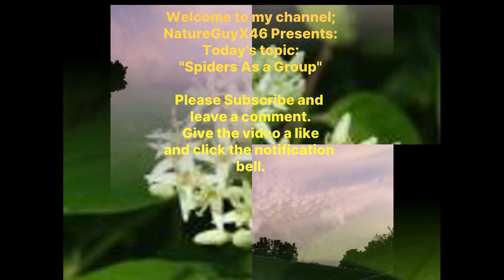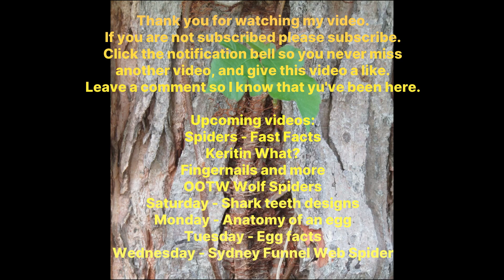Spiders as a group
Today we looking at Spiders as a group.
More spider goodness coming throughout this week.
Question of the day:
Are you afraid of Spider?